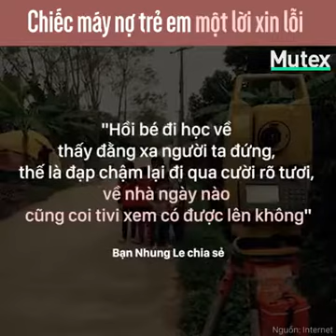Thí cú lừa cuộc xống có nhiều sự hiểu lầm và hiểu lầm + trẻ trâu sẽ tạo ra ?